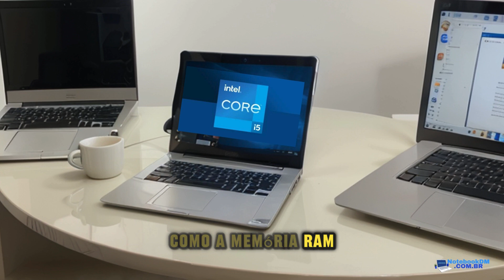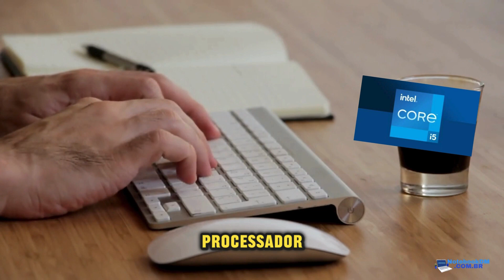Processador Intel Core i5-1335U de 13ª geração 10 núcleos até 4.60 GHz Intel® Iris® Xe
Assine Amazon Prime - - Processador Intel Core i5-1335U de 13ª geração

1. Introdução (0:00-0:15): Neste segmento, o vídeo aborda o assunto do processador Intel Core i5-1335U, ressaltando sua relevância no universo tecnológico.

2. O que é o processador Intel Core i5-1335U? (0:15-0:45): Neste segmento, o vídeo descreve o processador Intel Core i5-1335U, explicando seu funcionamento e suas principais especificações.

3. Características do processador Intel Core i5-1335U (0:45-1:30): Neste segmento, o vídeo explora as especificações do processador Intel Core i5-1335U, incluindo a quantidade de núcleos, a frequência de operação, a memória cache e o processo de fabricação.

4. Desempenho do processador Intel Core i5-1335U (1:30-2:00): Neste segmento, o vídeo apresenta dados de benchmarks que comparam o desempenho do processador Intel Core i5-1335U com outros modelos da mesma classe.

5. Usos do processador Intel Core i5-1335U (2:00-2:30): Neste segmento, o vídeo explora as várias utilizações do processador Intel Core i5-1335U, incluindo jogos, edição de vídeos, desenvolvimento de software e execução de múltiplas tarefas simultaneamente.

6. Encerramento (2:30-2:42): Neste segmento, o vídeo finaliza o tutorial, recapitulando os aspectos principais discutidos e ressaltando as capacidades do processador Intel Core i5-1335U para os próximos anos.